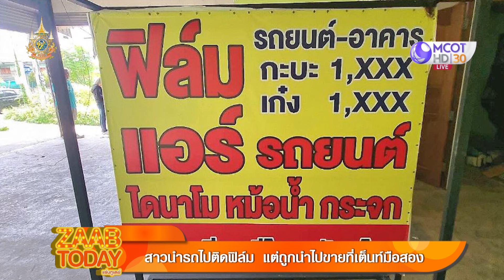สาวนำรถไป "ติดฟิล์ม" แต่ถูกนำไปขายที่เต็นท์มือสอง! (9 ก.ค. 67) | แซ่บทูเดย์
แซ่บทูเดย์ | 9 ก.ค. 67 On Air
สาวนำรถไป "ติดฟิล์ม"  แต่ถูกนำไปขายที่เต็นท์มือสอง!